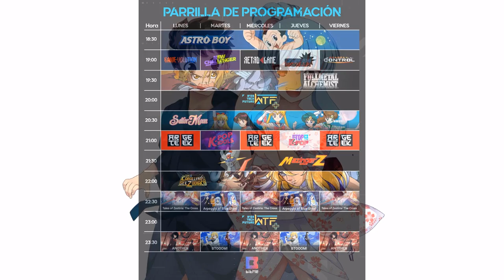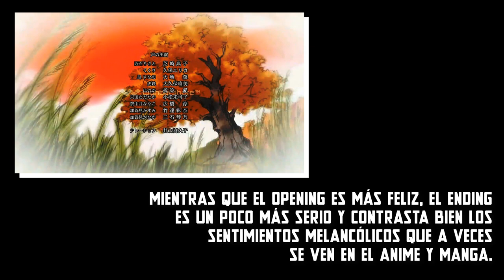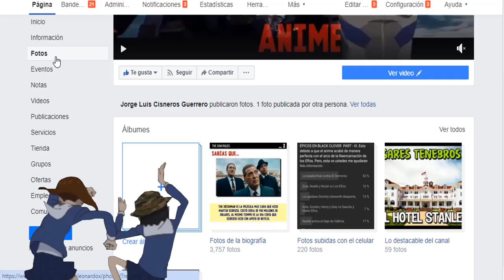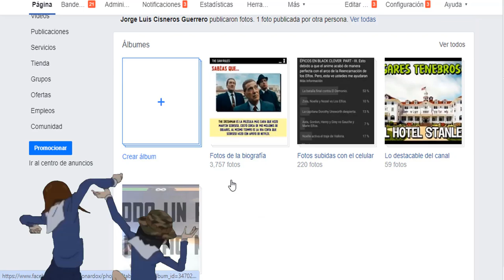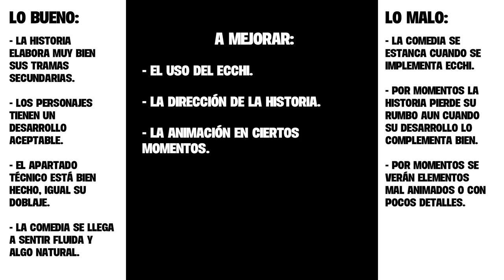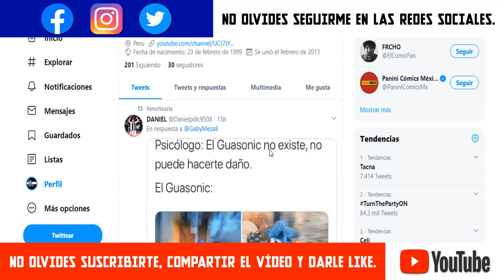TSUGUMOMO: Comedia, epicidad y mucho ecchi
Tsugumomo es un anime que fue emitido por BitMe, pero en su emisión pudo conectar con mucha gente debido a su doblaje, su comedia y ciertos elementos similares (pero diferentes a Konosuba). Disfruten de esta crítica hacia Tsugumomo, un anime con comedia y mucho ecchi.

BITME EN PERÚ:
Movistar TV: Canal 70
Best Cable: Canal 75

BITME EN MÉXICO:
Sky: Canal 217
Izzi: Canal 317 y Canal 863 (HD)
Totalplay: Canal 326 (HD)
También está disponible en la plataforma Blim.

PÁGINA DE FACEBOOK:
The Sam Rules es un pequeño espacio que busca difundir películas olvidadas y animes infravalorados, de vez en cuando temas actuales. Hablamos un poco de todo y un mucho de nada en materia otaku y friki.